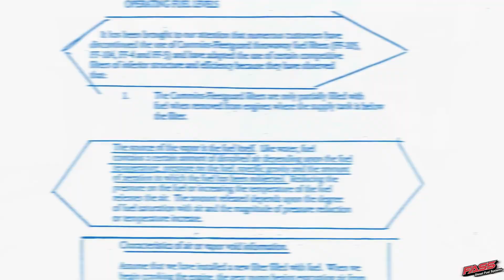Does a FASS Fuel System improve MPG?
Improving MPG is a top priority for millions of diesel owners—so how can a FASS Fuel System help? Through advanced filtration, our system creates the ideal environment for efficiency.

FASS Fuel Systems provide industry-leading fuel quality—eliminating the air, water, and debris trapped in diesel. This not only maximizes MPG—it restores power, allows a more thorough combustion cycle, and reduces soot.

For fleets and owner/operators, the improved efficiency from a FASS Fuel System can make a HUGE difference in operating costs. Aside from money saved at the pump, our fuel systems protect expensive injection components.

This means less downtime, fewer repairs, and more time on the road!